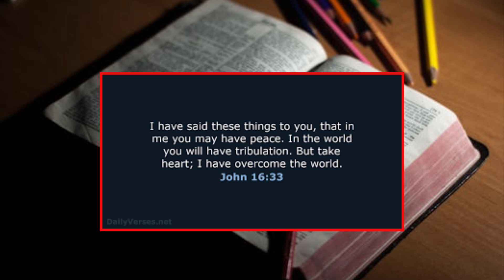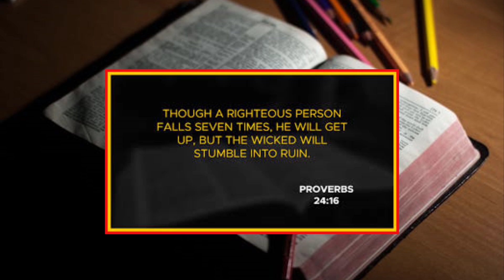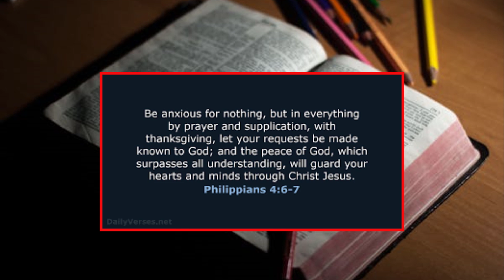Bible Verses for Comfort in Temptation | Encouraging Bible Verses | ڈیپریشن میں یہ آیات سُنین لازمی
Famous bible verses for comfort in urdu and hindi language, best and famous bible verses for encouragement in urdu and hindi @logostvpk